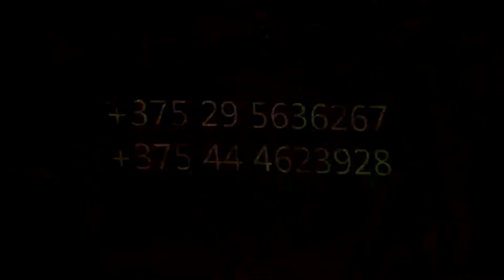backstage#4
Профессиональное проведение СВАДЬБЫ, ЮБИЛЕЯ, КОРПОРАТИВА! Высокий уровень ведения!
Свет, дым, мыльные пузыри, световое ШОУ, лазерное ШОУ, ЖИВОЙ ВОКАЛ,
САКСОФОН, Слайдшоу, фото история, авторские конкурсы!!!
креативные конкурсы с проектором и не только. Настоящий DRIVE!!!
на Вашем празднике. Как душевное "по-домашнему" проведение юбилея,
так и на "всю катушку" ШОУ! Все по Вашему желанию!.!!!ОФИЦИАЛЬНЫЙ ДОГОВОР!!!
Помогу с выбором ФОТО и ВИДЕО на любой бюджет! Стоимость юбилея и свадьбы разная.
Уточняйте! Посмотреть подробную презентацию с
комментариями и убедиться в качестве нашей работы Вы всегда сможете по адресу
О Вашем ПРАЗДНИКЕ будут говорить еще долго!УНП 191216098
ведущий на свадьбу, тамада на свадьбу, ведущий в минске,
 тамада в минске, ведущий минск, тамада минск, шоумен минск,
ведущий на праздник в минске, тамада на свадьбу в минске,
 свадьба, фото и видео минск, Радивинович, рекламный ролик, промо видео,
ведущий праздников, тамада, минск, ведущий по беларуси,
ведущий, проведение свадеб, проведение свадеб в Минске, проведение свадеб в Беларуси,
лазерное Шоу на свадьбе, минск, посоветуйте ведущего, отличный ведущий,
интересная программа на свадьбу